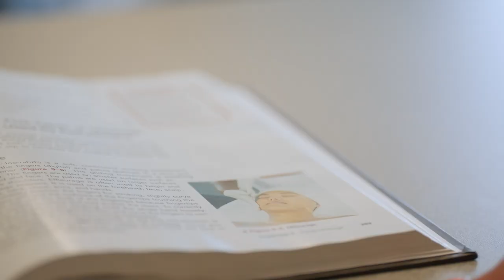A Clear and Bright Future with Cerritos | The College Tour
Sophomore Esthetician and Communications major Brooke talks about how she's in the perfect place to facilitate a bright and successful future, thanks to Cerritos College's status as one of the best schools for cosmetology in California.

Cerritos College is the two-year institution of choice that offers classes for associate degrees, certificates, or transferring to a four-year college. Our award-winning trade programs give students a variety of exciting career options that lead to high-paying jobs in today’s competitive marketplace, including athletic training, automotive, cosmetology, culinary arts, dental hygiene, engineering design, nursing, pharmacy technology, systems administration, and more. Cerritos College was ranked among the nation’s best community colleges by College Consensus in 2022.